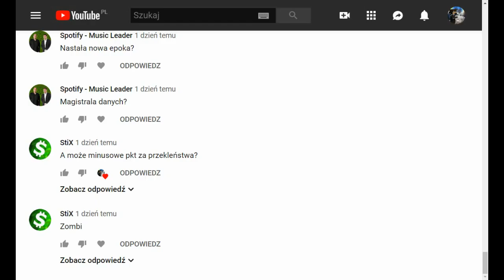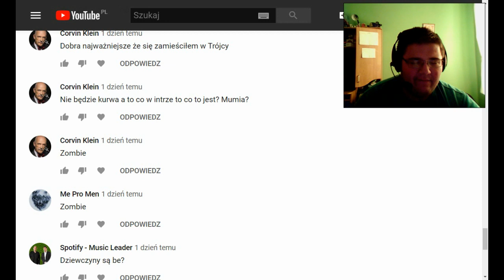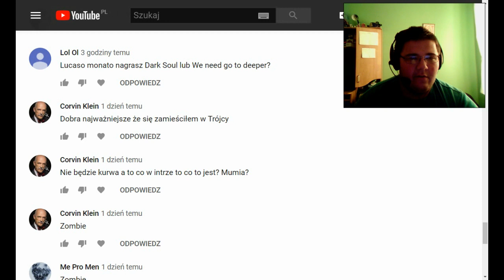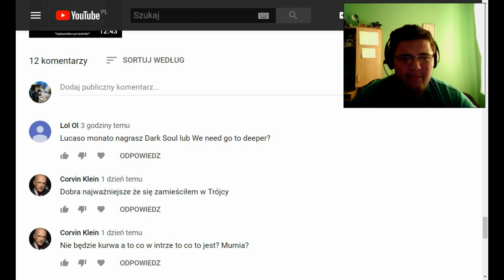Q&A 5 ODNOWIENIE odcinek 35.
Zapraszam do oglądania i pytań pozostawiania.
02:45 - zagadka